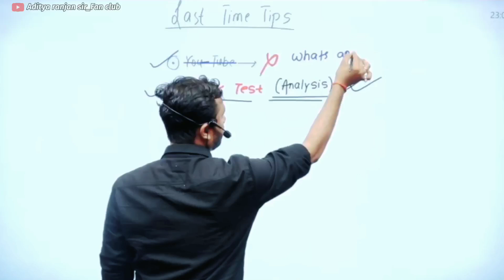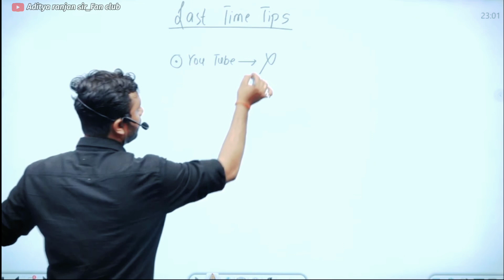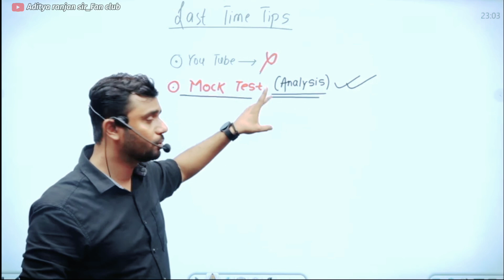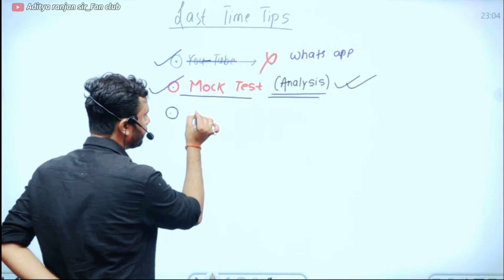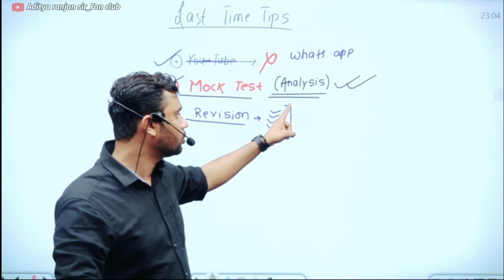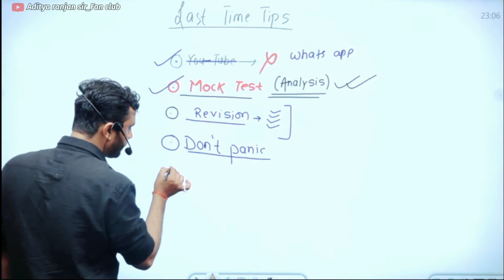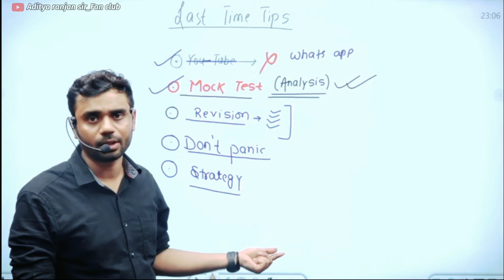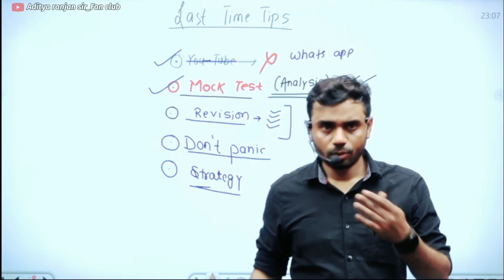CGL mains 📝 के लिए कम समय 😨 बचा है || No WhatsApp ❌ Facebook || BY ADITYA RANJAN SIR...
* MATHS 50/50
* ENGLISH - 50/50
* REASONING - 50/50

                🙏🙏 Jay Jagannath 🙏🙏